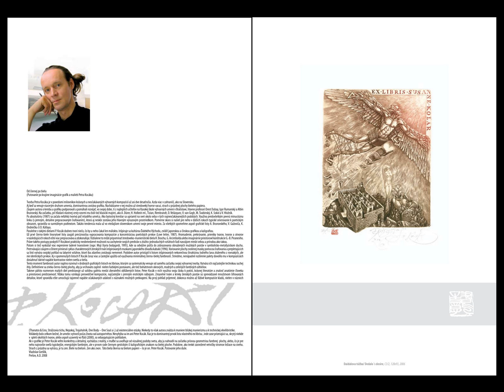Peter Kocák - KATALÓG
Katalóg výtvarných diel akademického maliara Petra Kocáka